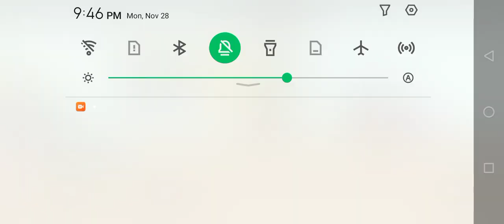Moy 7 - Moy Adventure World-2, Level 8 | I SOMEHOW GOT 2 KEYS BEFORE EVEN GETTING THEM!!!! (PROOF!)